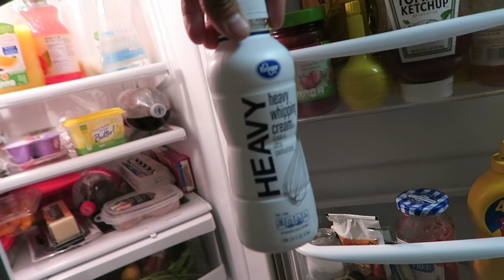How to Curl your hair without Heat!